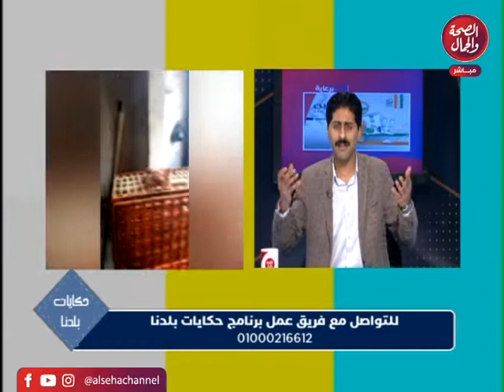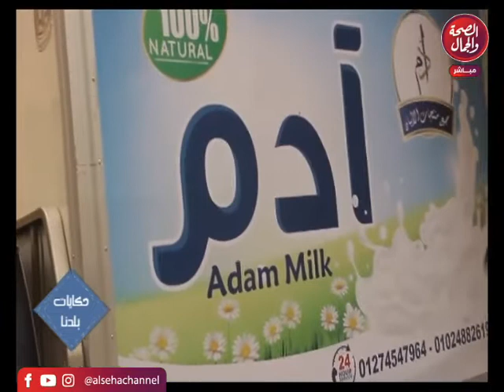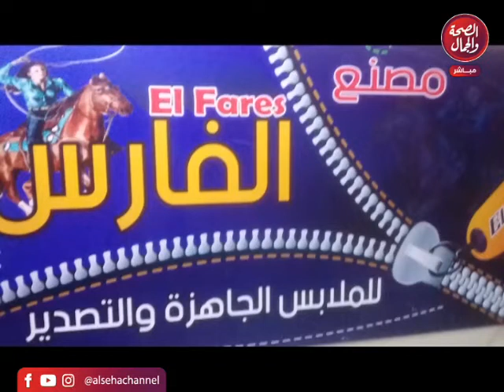حكايات بلدنا | حوار ساخن عن الاقتصاد المصري ودعم الرئيس عبدالفتاح السيسي للصتاعة المصرية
حكايات بلدنا | حوار ساخن عن الاقتصاد المصري ودعم الرئيس عبدالفتاح السيسي لل
الصحة والجمال
قناة_الصحة_والجمال#